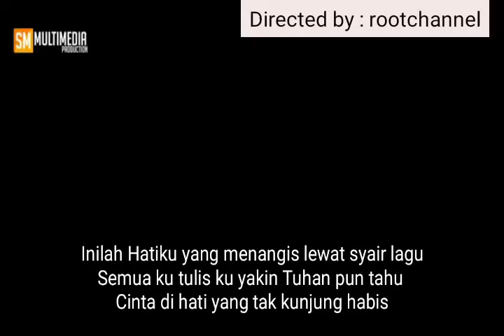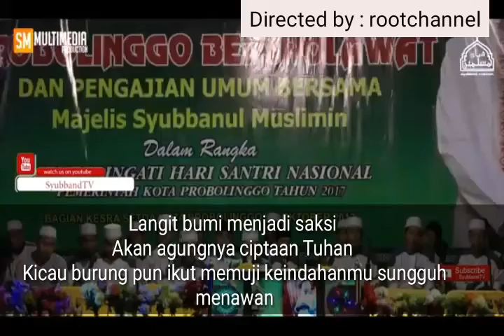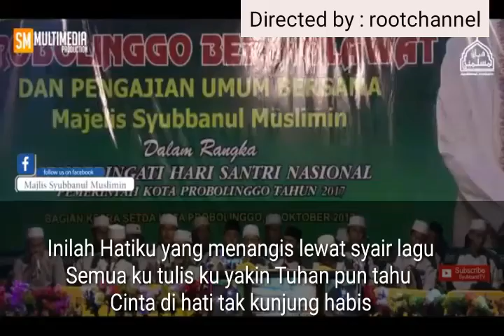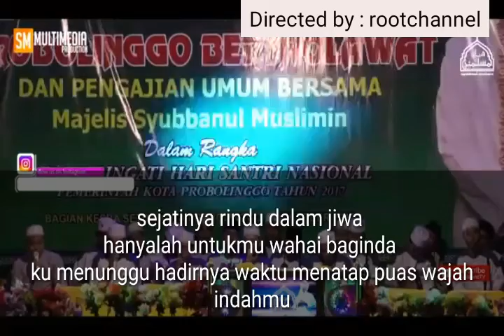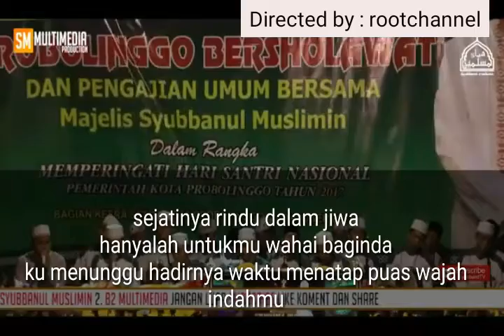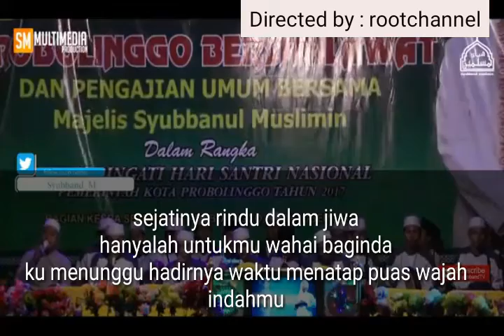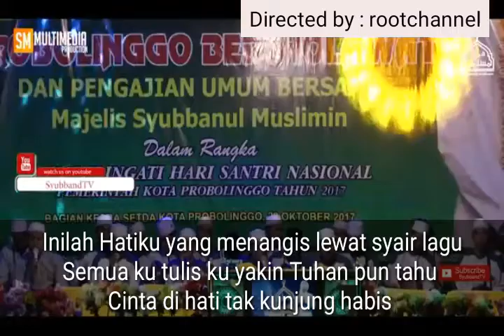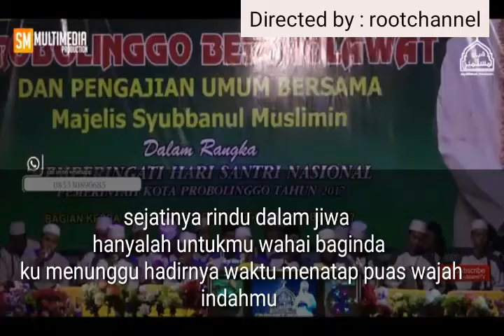LIRIK SURAT CINTA UNTUK NABI Syubbanul Muslimin Vocal Gus Azmi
Surat Cinta Untuk Nabi - Starla Cover - Voc Gus Azmi Full Lyric.

Inilah Hatiku yang menangis lewat syair lagu Semua ku tulis ku yakin tuhan pun tahu
Cinta di hati tak kunjung habis

Ku ungkapkan sebuah rasa
Rasa cintaku kepada nabi
Manusia begitu sempurna di utus Allah kedunia ini

 Langit bumi menjadi saksi
Akan agungnya ciptaan tuhan
Kicau burung pun ikut memuji keindahanmu sungguh menawan.